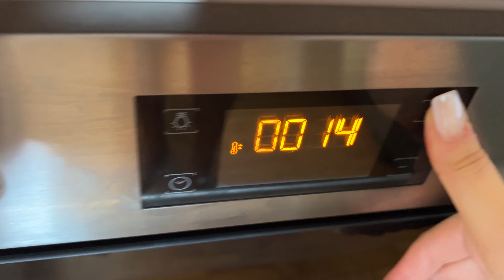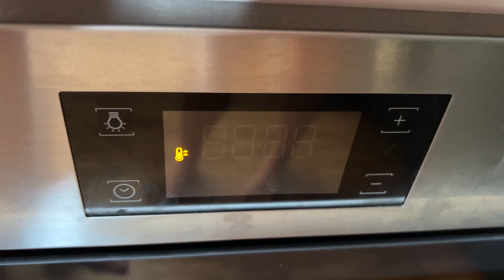So ein Blätterteig Croissant haben Sie noch nie gemacht!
AUFMERKSAMKEIT !! Wir haben Untertitel in verschiedenen Sprachen, damit jeder unsere Videos genießen kann. Egal, ob du Deutsch, Englisch, Spanisch, Französisch, oder eine andere Sprache sprichst - wir haben dich abgedeckt!

Was brauchen Sie:
-Blätterteig 200g
-geriebener Käse 100-200g
-Ei